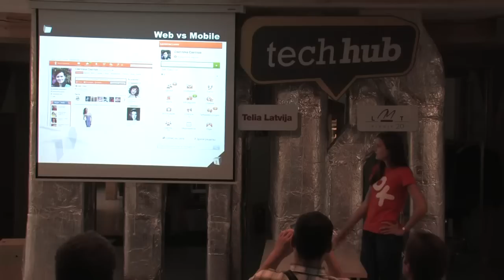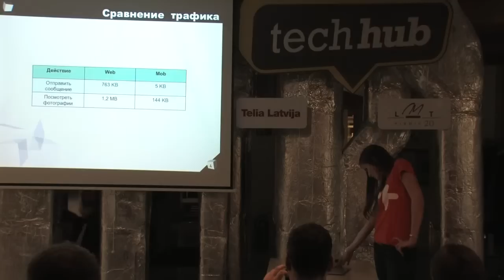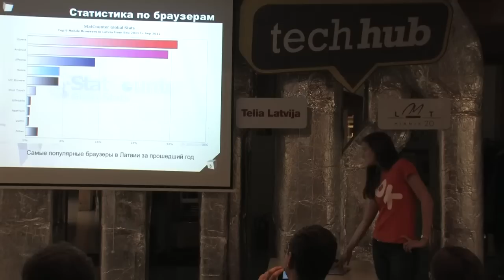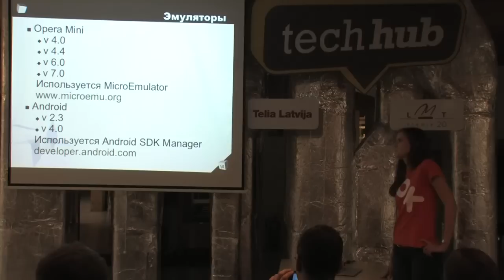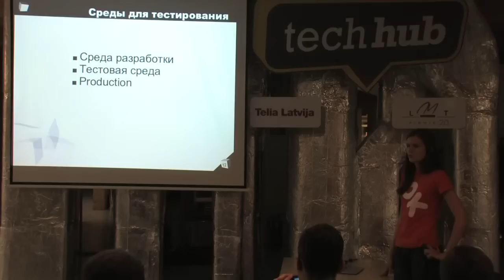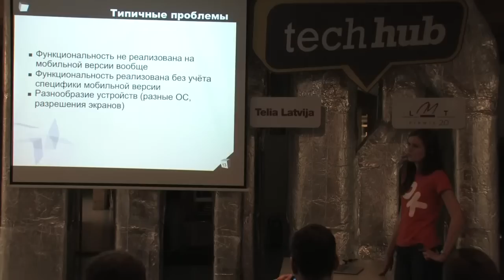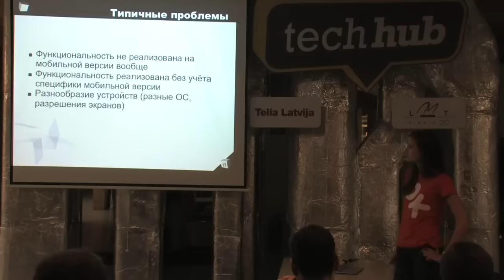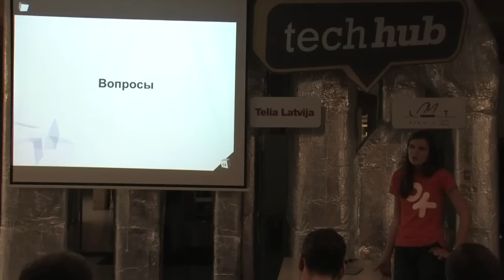Larisa Ribačenko 'How to test the mobile website?'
Presentation: How to test the mobile website?

Larisa shared her experience on testing the mobile version of the website with high load. Focus on functional and usability testing, as well as on tools and browser issues.